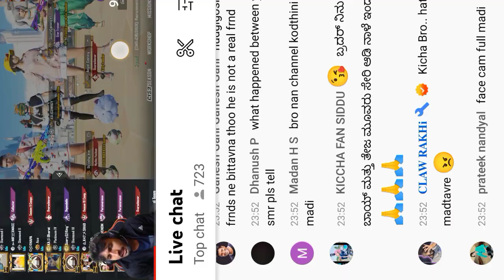SMR GAMING AND DOVE RAJ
NO HATE